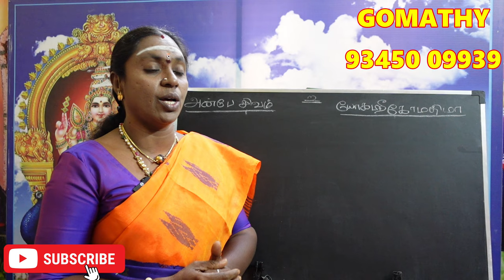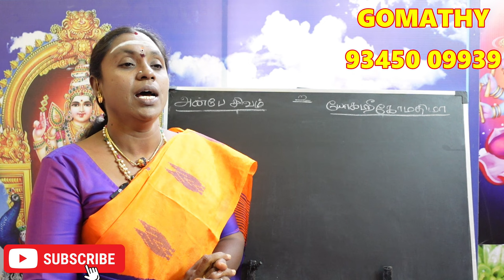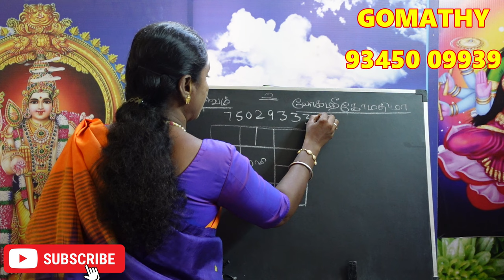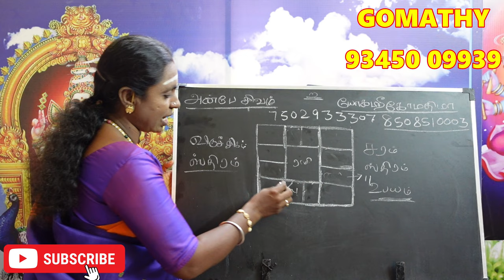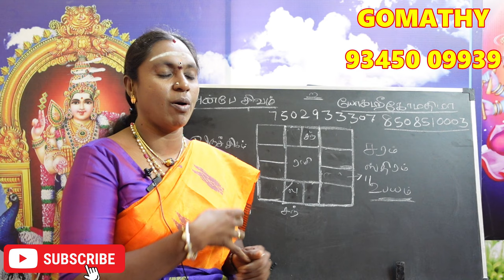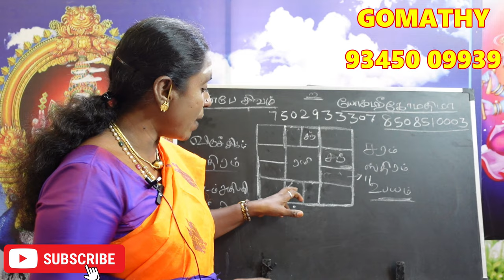விருச்சிக லக்னக்காரர்களுக்கு பாதகம் செய்யும் கிரகம் எது? என்ன பாதிப்பு? | viruchigam lagnam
விருச்சிகம் லக்னக்காரர்களுக்கு பாதகம் செய்யும் கிரகம் எது என்ன பாதிப்பை தருவார் viruchigam lagnathirku pathagathpathi yaar enna palan